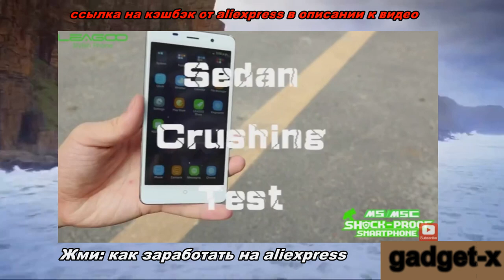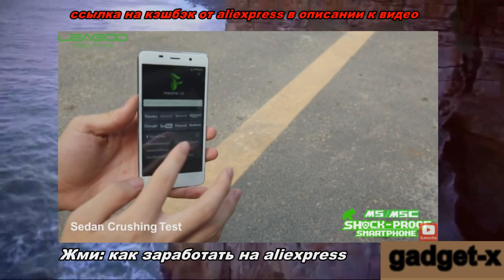Leagoo M5 gadget x